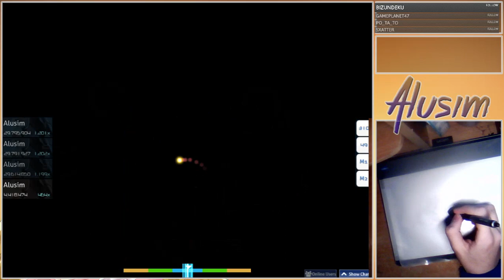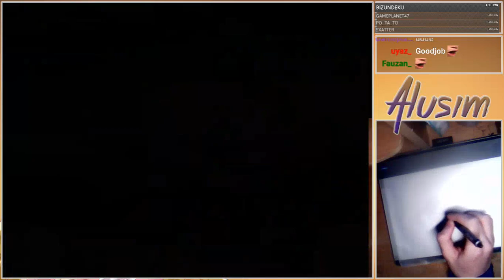Breaking The Habit HD 7.75* SS 614PP